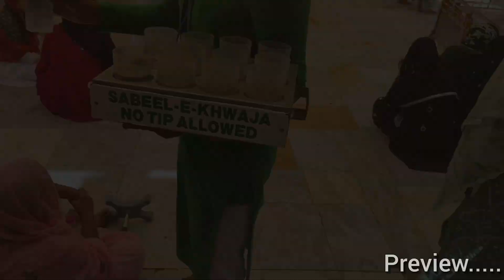Ajmer Sharif mai Tez Garmi | 47° Temperature | Puri Dargah Mai Lage Tent | Khwaja Garib Nawaz r.a